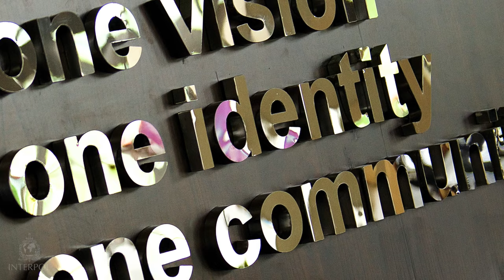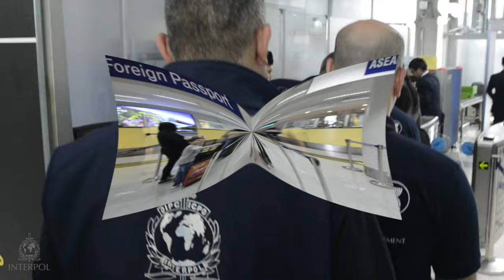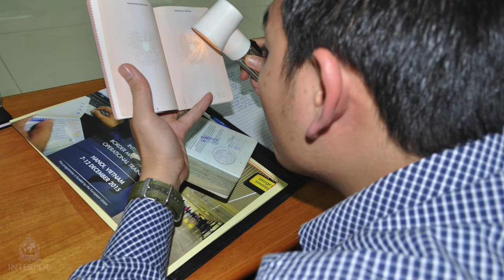INTERPOL EU-ASEAN MIGRATION & BORDER MANAGEMENT PROGRAMME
EU-ASEAN Migration and Border Management Programme II

The aim of this programme is to improve border security across Southeast Asia to address transnational crimes such as people smuggling and human trafficking.

Funded by the European Union (EU), the programme works to strengthen law enforcement networks and cooperation at regional transit hubs in the 10 countries of the Association of Southeast Asian Nations (ASEAN).

The 10 ASEAN countries are Brunei, Cambodia, Indonesia, Laos, Malaysia, Myanmar, Philippines, Singapore, Thailand and Vietnam.
The three-year programme was launched in Jakarta in October 2015. It builds on the success of a pilot project which saw the expansion of access to INTERPOL’s tools and services to frontline police at 16 sites (eight in Cambodia and eight in Vietnam).

The two main components of the programme are:

1. Capacity building, training and operational activities;

2. Research into easing visa requirements within the region.
Capacity building and training

The aim is to increase the skills and knowledge of law enforcement agencies dealing with border management in the ASEAN community.

Activities include:
1. The technical and operational expansion of INTERPOL’s secure global police communications system (I-24/7);
2. Training on specialized areas such as the use of INTERPOL’s integrated tools and services, international law enforcement communication and mutual assistance, and people smuggling and human trafficking;
3. Train-the-trainer sessions to ensure skills and knowledge are shared internally within the law enforcement agencies to further enhance their strength;
4. Integrated operational activities involving a range of stakeholders.
Research project

An academic study will assess the possibility of a simplified visa procedure for both ASEAN and non- ASEAN nationals, to facilitate the mobility of people across the region.

This university-led study will also conduct an in-depth analysis of the European visa system and provide recommendations suitable for implementation in ASEAN.

ASEAN member countries will contribute to this research document with a view to developing and reinforcing its practical recommendations.